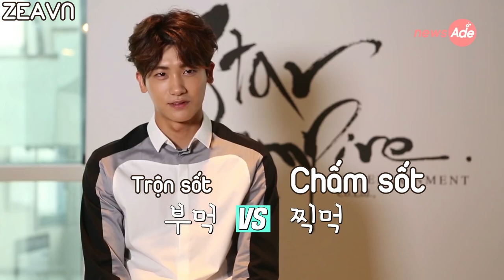[Vietsub] Park Hyung Sik - NewsAde Speed Quiz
제국의아이들[ZE:A] - ZEAVN - ZE:A's Việt Nam ♥